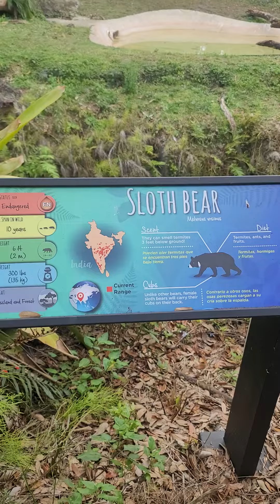bear really trying to get up on that tree